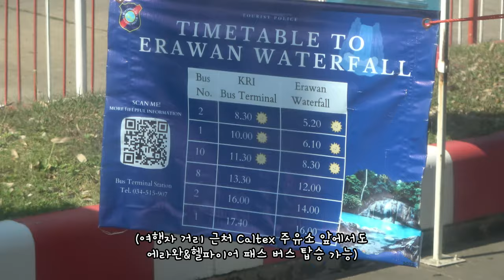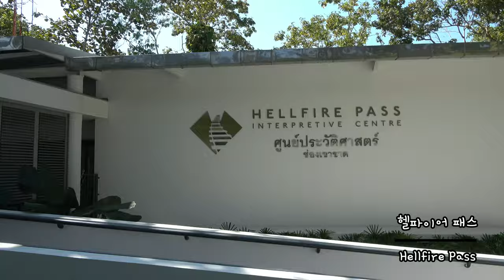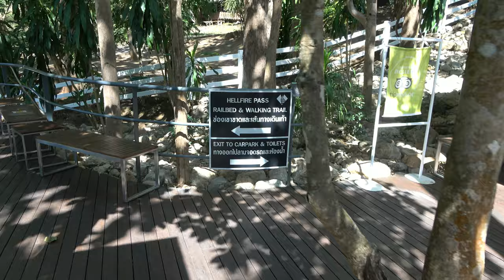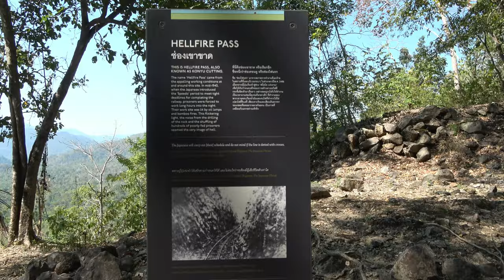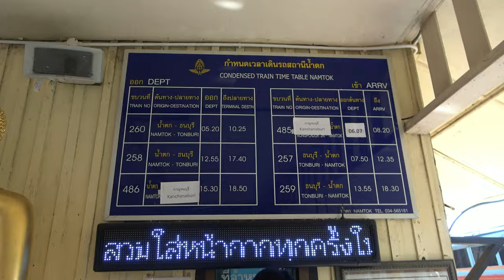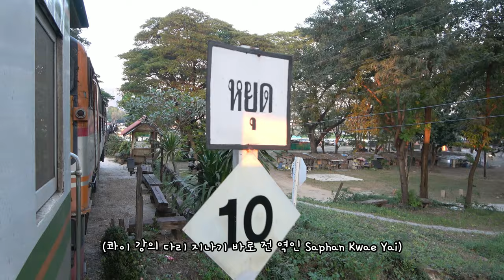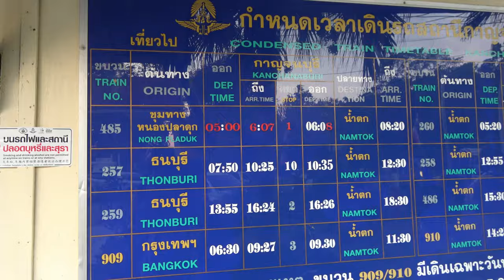ep.46 | 칸차나부리 1박 2일 여행, 가볼 만한 곳 (下)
방콕에서 칸차나부리로 1박 2일 동안 여행 다녀왔습니다 :D
2일차에는 '헬파이어 패스'와 '죽음의 철도' 기차를 직접 타봤네요
아쉽게도 방문하지 못한 '사이 욕 노이 폭포'는 다음 기회로!
하루 종일 되는 게 없던 하루!